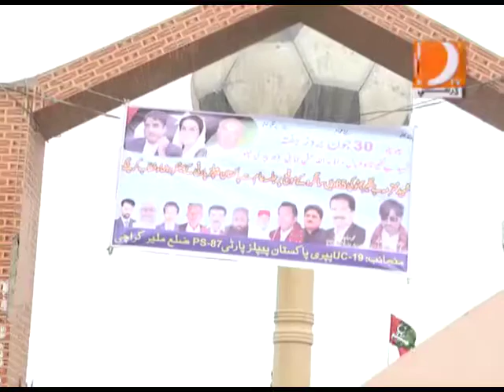Awaha Jo Tak 2 7 2018